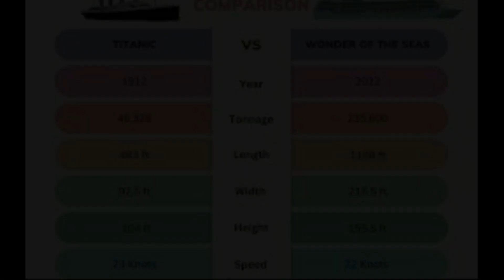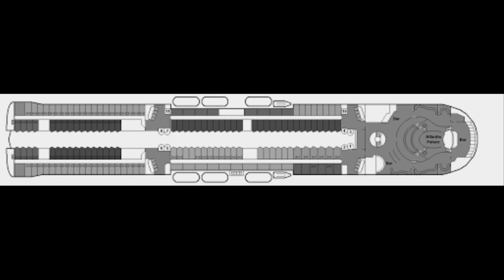3 WORLD LARGEST CRUISE SHIP IN THE WOLRD 2023 TOUR .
Cruise ships are large passenger ships used mainly for vacationing. Unlike ocean liners, which are used for transport, cruise ships typically embark on round-trip voyages to various ports of call, where passengers may go on tours known as "shore excursions". On "cruises to nowhere" or "nowhere voyages", some cruise ships make two- to three-night round trips without visiting any ports of call.
Cruiseferry MS Galaxy at the port of Mariehamn, Åland, in February 2016
Modern cruise ships tend to have less hull strength, speed, and agility compared to ocean liners.[2] However, they have added amenities to cater to water tourists, with recent vessels being described as "balcony-laden floating condominiums".